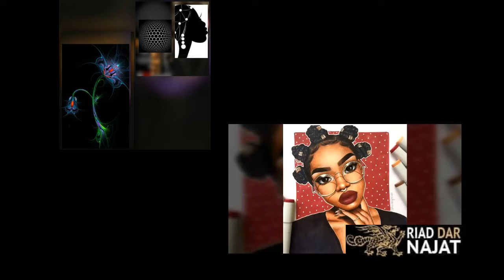POP ART & FUSION LOUNGE BY RiadDarNajat